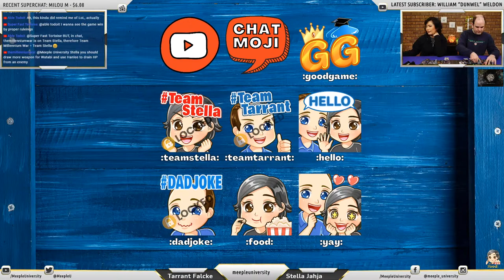The Millennium War Board Game - LIVE Playthrough & Worldwide Giveaway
Join us for live playthrough of The Millennium War board game, the competitive mode, where anything can happen in live show ;D. The game is coming to Kickstarter from Winged Titan.

We are giving away a copy of another game, so you can get not long after the live playthrough - Marvel Villainous board game to one lucky winner worldwide, thanks to Winged Titan!
Winged Titan will send the prize to the winner directly.

1. Say hello in the chat room :)
2. Watch live through for password, then go , enter password, and fill out simple form to enter.
3. We may mention your name in the stream to assign numbers.

This video is being multi streamed at the same time to a few different platforms (Twitch, YouTube, Facebook)
If you want to see our how to play video for The Millennium War, it is on The Dice Tower

Hi everyone! Stella & Tarrant here. Small gesture (even thumbs down, thou we prefer up lol) would  help us a lot.